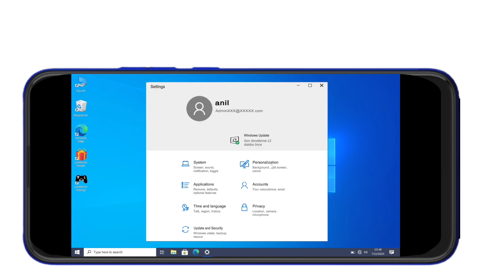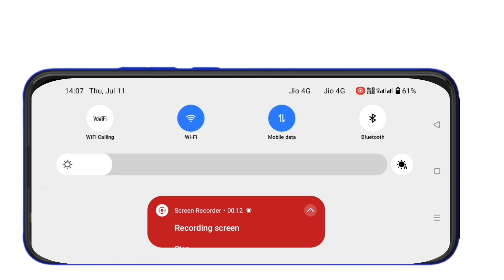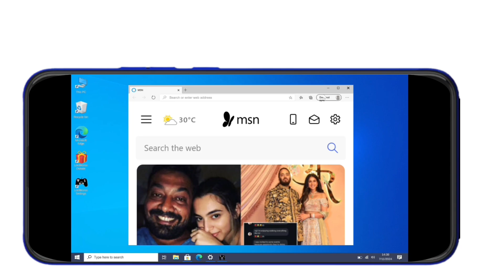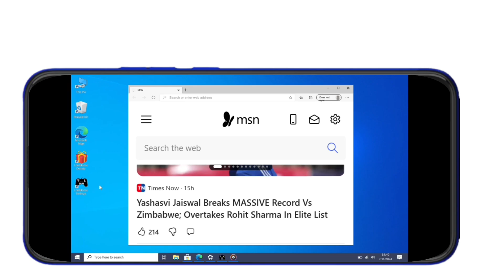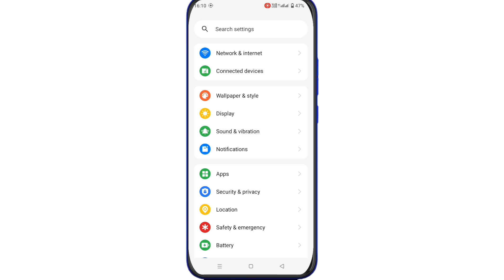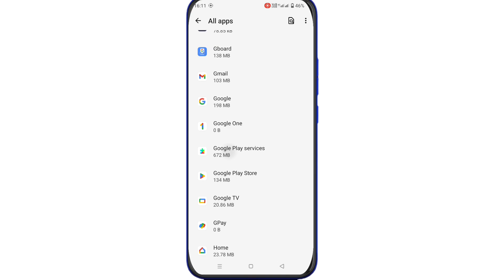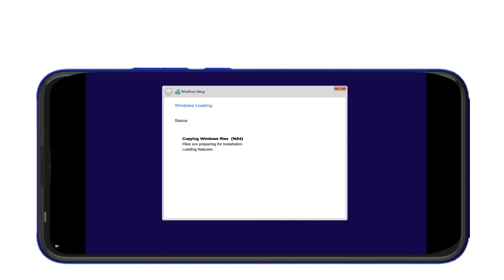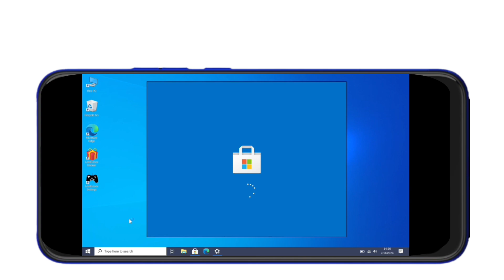किसी भी mobile ko computer kaise banaye ll phone ko computer kaise banaye ll 2024 new trick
mobile ko computer kaise banaye 2024

2024 me mobile ko computer kaise banaye

how to make a phone computer

mobile ko computer kaise banate hai

mobile computer app

mobile ko laptop kaise banaye

mobile ko pc kaise banaye

Android ko computer kaise banaye

mobile computer kaise banaye

technical annu anil